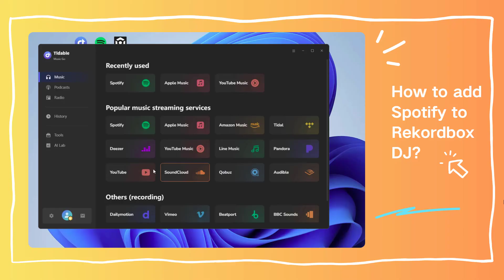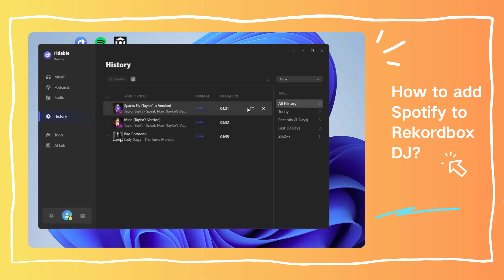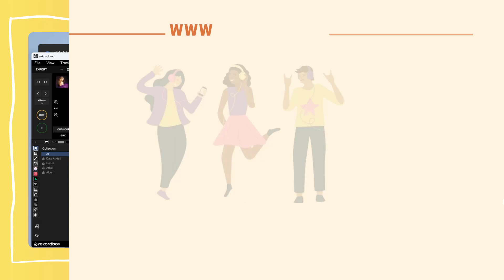How to Add Songs from Spotify to Rekordbox [100% Working]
This is a video tutorial on how to add songs from Spotify to Rekordbox.

🟣What is Tidabie Music Go?
Tidabie Music Go is a powerful all-in-one music converter to download music from Spotify, Apple Music, Amazon Music, TIDAL, Deezer, YouTube Music, and more with original quality. By converting music to various formats like MP3, AAC, WAV, FLAC, AIFF, and ALAC via Tidabie, you can break free from the limitations of streaming music services and enjoy your favorite tracks on any media player and any device. This program is compatible with both Windows and Mac systems.

🟣 Steps to Add Songs from Spotify to Rekordbox:
Step 1: Launch Tidabie Music Go, choose "Spotify" and log in to your Spotify account.
Step 2: Select the songs you want to download.
Step 3: Adjust the output settings and start conversion.
Step 4: Open Rekordbox. Drag and drop the files into Rekordbox.